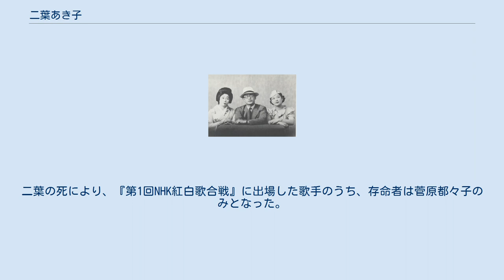二葉あき子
二葉 あき子（ふたば あきこ、1915年2月2日 - 2011年8月16日）は、日本の女性歌手。
 広島駅のすぐ北側、広島県広島市大須賀町二葉（現在の東区二葉の里）出身で、芸名は二葉の里で安芸の国と地元からとる。
本名は加藤芳江。
 広島県立広島高等女学校（現在の広島県立広島皆実高等学校）を経て、1935年、東京音楽学校（現在の東京芸術大学音楽学部）師範科卒業。
音楽学校在籍中、東京音楽学校の奏楽堂で同校期待の増永丈夫の美しいバリトンを聴いて感銘を受ける。
その増永丈夫はすでに藤山一郎として流行歌手として名をなしていた。
 レコードデビューは、在学中にコロムビアで吹込んだ教育レコード。
卒業後、地元の広島の三次高等女学校（現在の広島県立三次高等学校） で教鞭をとる。
教師時代も上京して学校用教材のレコードを吹込んだ。
 1936年春、コロムビアの専属となる。
「愛の揺り籃」が最初のレコードだった。
「あの夢この夢」「月に踊る」「乙女十九」などで世に知られ1939年、松竹映画『春雷』の主題歌「古き花園」が大ヒットすると人気歌手としての声価を得る。
この曲でブルースを歌う自信をつけ、以後多くのブルースをヒットさせるようになった。
戦時中は歌手として慰問活動をする。
 戦時下の1943年、結婚し一男をもうけるがすぐに離婚。
その後は自立する女として生きたが息子の非行に悩むことになった。
しかし、やがては息子の作になる曲を孫のピアノ伴奏で歌う幸せも得た。
 1945年8月6日、帰郷のため広島から芸備線の汽車に乗り、汽車がトンネルに入っている際に原子爆弾が投下され、汽車がトンネルを出たところで、きのこ雲と落下傘を見たという。
被曝はしたものの、トンネル内であったため原爆による直接の被害は免れた。
 戦後になると、「別れても」「夜のプラットホーム」「恋の曼珠沙華」「さよならルンバ」「村の一本橋」など多くのヒット曲を放った。
1950年の「水色のワルツ」は、綺麗なメロディーに二葉あき子の歌唱が合い、人々に潤いをあたえた。
 日劇では同じコロムビアの淡谷のり子、笠置シヅ子、渡辺はま子らとよくステージに立った。
 NHK紅白歌合戦にも1951年の第1回から1959年の第10回まで10回連続出場した（詳細は下記参照）。
第6回では代表曲の一つである「バラのルムバ」で紅組トリを務めるなど、渡辺はま子・淡谷のり子・松島詩子・笠置シヅ子と並ぶ創世記の紅白を代表する女性スターでもあった。
 1955年前後に高音が出なくなり意気を喪失して帰郷、実家から刃物を持ち出し自殺を図るが未遂に終わった。
その後、作曲家の服部良一に「高音だけが歌じゃない」と励まされ復帰し、自ら低音発声法を作った。
 1982年に紫綬褒章、1990年には勲四等瑞宝章を受章している。
 懐メロ歌手として21世紀を超えてもなお活躍したが2003年夏にファンのつどいにて引退を宣言し、広島に帰郷した。
難聴が進行した影響でバンドの演奏の音が聞き取りづらくなっており、それが引退の理由であったと伝えられている。
それから8年後の2011年8月16日、心不全のため広島市内で死去した。
96歳没。
二葉の死により、『第1回NHK紅白歌合戦』に出場した歌手のうち、存命者は菅原都々子のみとなった。
 涙の三人旅（1937年）、音丸、霧島昇と